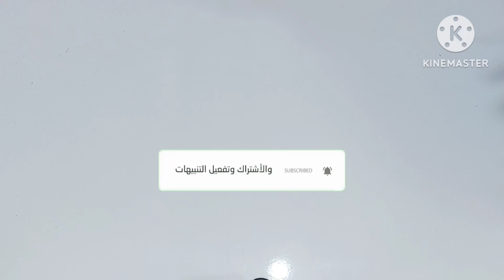عشبة لا يعلمها احد ابدا ولكنها كنز خفي في التخسيس ومنجم كولاجين وفيتامينات هتخسي ٣٠ كيلو شهريا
عشبة لا يعلمها احد ابدا كنز مدفون في محلات العطاره رهيبه في التخسيس ومنجم كولاجين وفيتامينات وتقوي المناعة وتضبط السكر والضغط وتقوي القلب واعلي الحرق هتخسي ٣٠ كيلو شهريا بدون دايت ولا رياضه
كل سنة وانتم طيبين جميعا رمضان_كريم لكل اخواتي ربي يحفظكم جميعا من كل شر واللهم تقبل منا ومنكم صالح الاعمال
اهم الوصفات الفعالة 100%
اقوي وصفة لمنع التساقط وتطويل وتكثيف الشعر ومعالجه التقصف وحل مشكله تكسير الشعر. للشعر الدهني والجاف
قسما بربي وعلي مسئوليتي هتخسي ٣٠ كيلو شهريا مع قنبلة التخسيس بدون ريجيم شوفي مكوناته واحكمي بنفسك